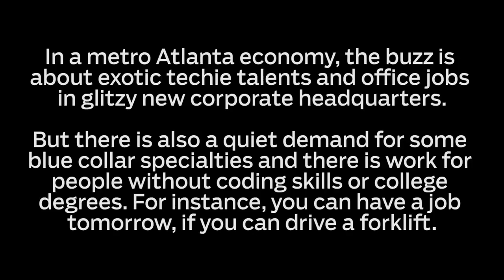Forklift Drivers - A valuable opportunity in Metro Atlanta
In a metro Atlanta economy, the buzz is about exotic techie talents and office jobs in glitzy new corporate headquarters. But there is also a quiet demand for some blue collar specialties and there is work for people without coding skills or college degrees.